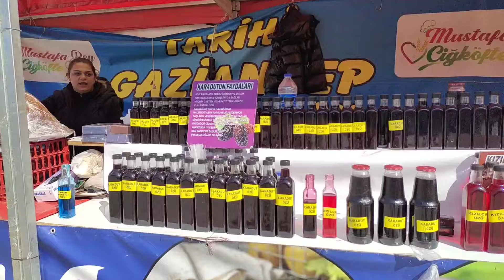Турция, Кушадасы 2024. Ярмарка в городе.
Турция, Кушадасы 2024. Ярмарка в городе. Продукция и цены.